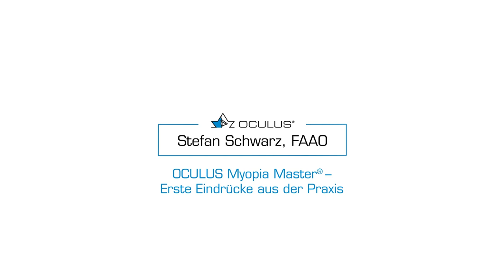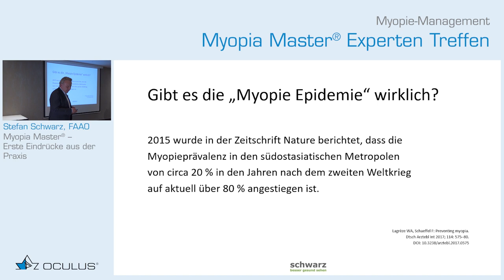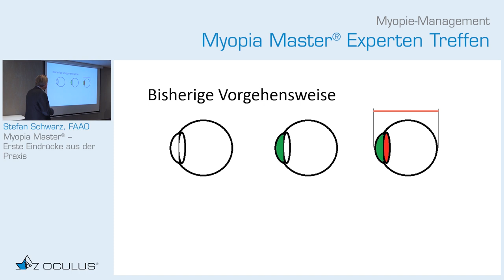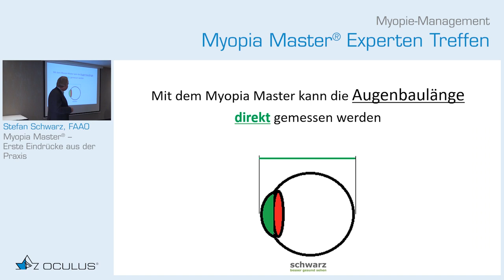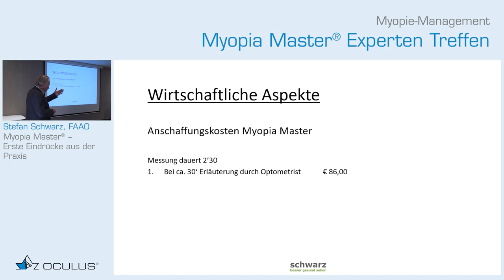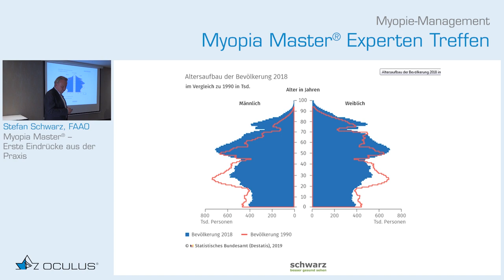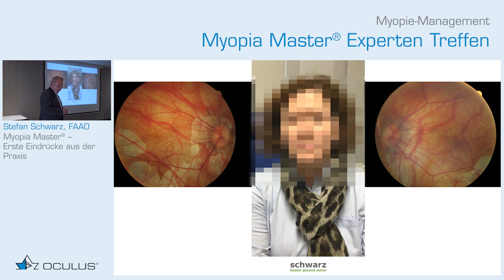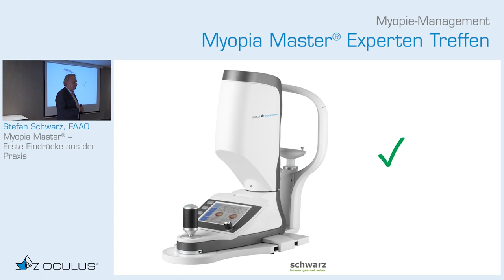Stefan Schwarz, FAAO: Myopia Master® – Erste Eindrücke aus der Praxis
0:07 Einleitung / 1:12 Myopie Epidemie / 5:36 Bisheriges Vorgehen / 11:26 Wirtschaftliche Aspekte / 17:15 Fallbeispiele

Stefan Schwarz, FAAO hat den Myopia Master® im Praxisalltag mehrere Wochen lang auf Herz und Nieren geprüft. Hier beschreibt er seine  Eindrücke.